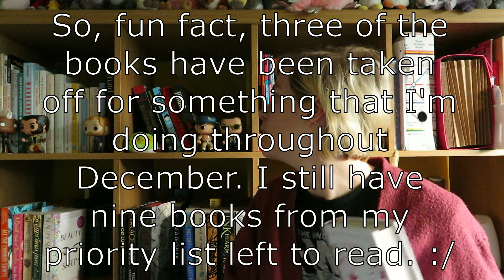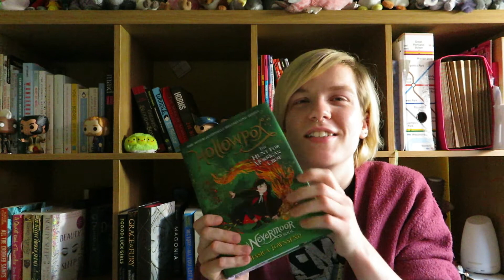November TBR Game - Get Booked!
Greetings, friends!

This is my second round of my Get Booked! TBR game. But I do explain it fairly simply in this video.

I hope you enjoy watching, and I'd love to hear any feedback to have about my videos. Drop us a comment and tell me what you're planning to read in November, and if you have enjoyed any of the books I mentioned in this video.